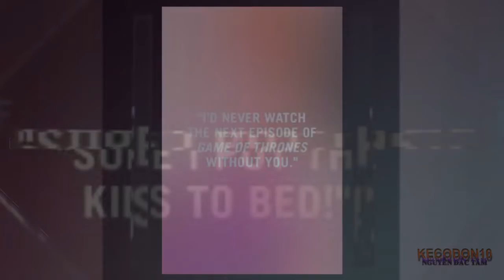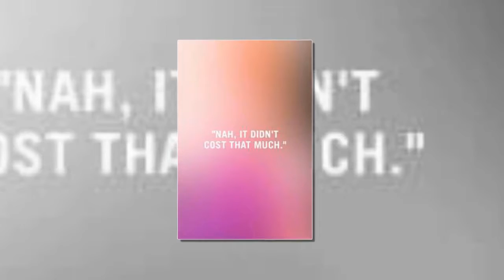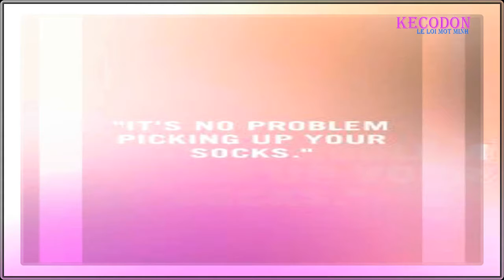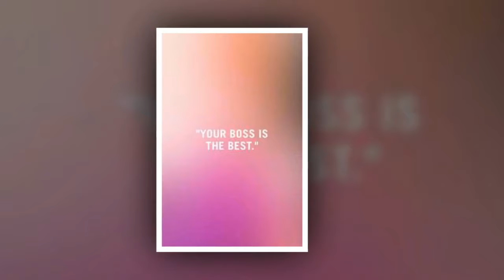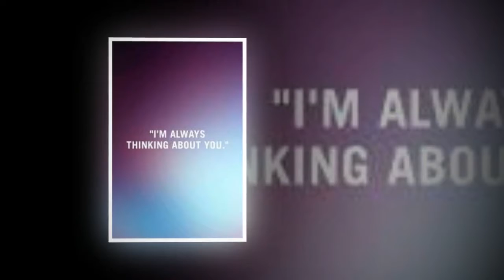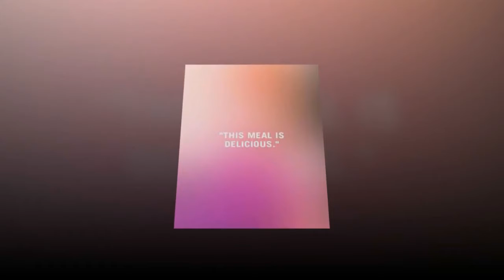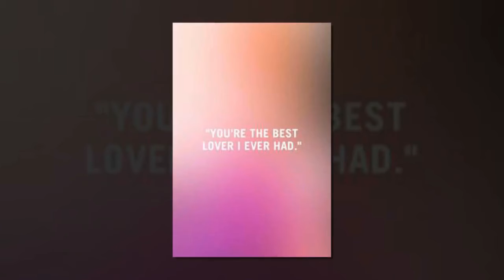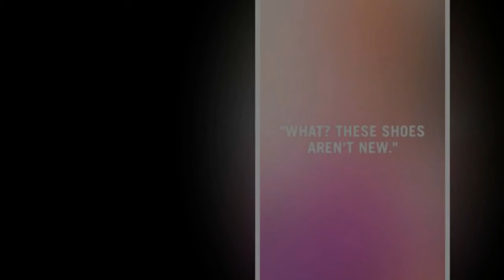24 Little White Lies That Are Totally OK to Tell Your Spouse